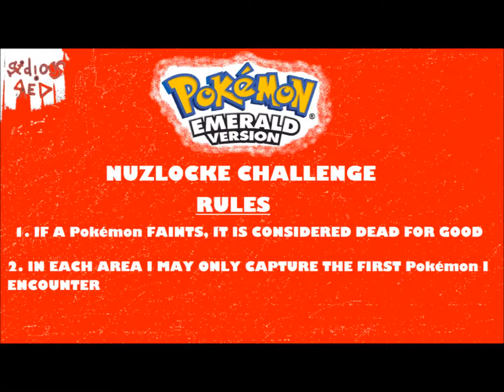Nuzlocke Challenge - Pokémon Emerald - Part 001